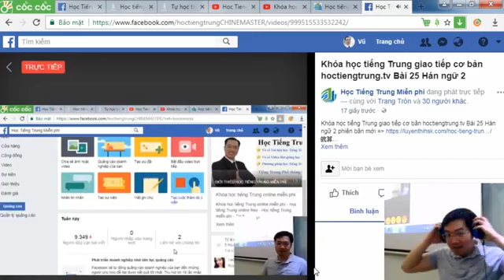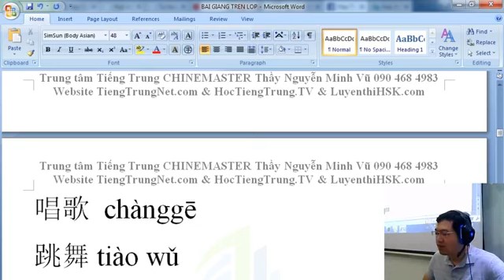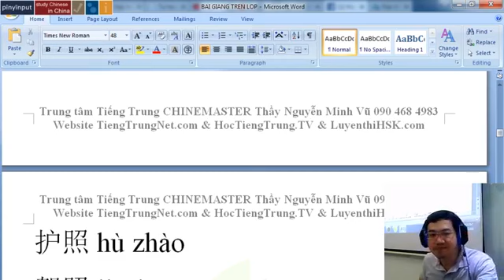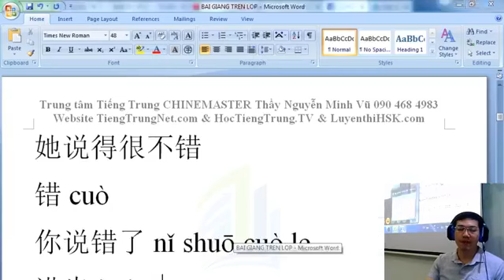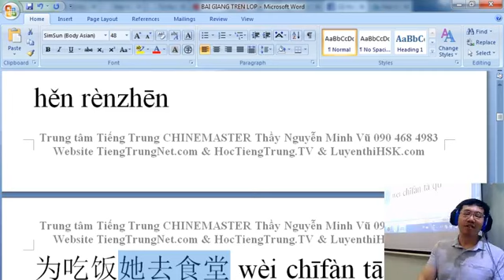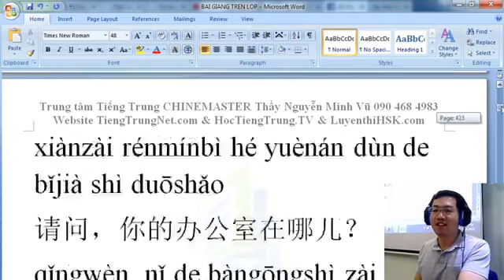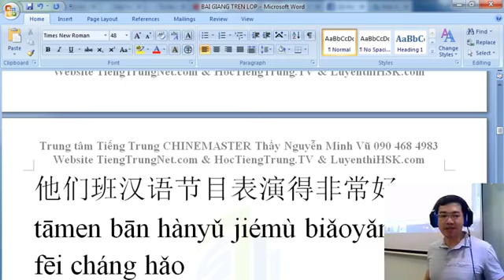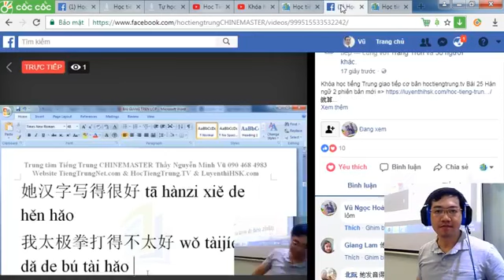Khóa học tiếng Trung online hoctiengtrung.tv Bài 18 Học tiếng Trung giao tiếp cấp tốc ChineMaster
Xem chi tiết Khóa học tiếng Trung online miễn phí HOT nhất KHỦNG nhất của Thạc sỹ Nguyễn Minh Vũ
Nội dung bài học hôm nay các bạn học viên tiếng Trung trực tuyến xem tại
Khóa học tiếng Trung online miễn phí, Khóa học tiếng Trung online cấp tốc và Khóa học tiếng Trung online cho người mới bắt đầu chính là bộ giáo trình Khóa học tiếng Trung online cơ bản từ đầu mà bất kỳ bạn nào đã từng học tiếng Trung Quốc đều đã biết tới Thầy Nguyễn Minh Vũ, người chuyên giảng dạy tiếng Trung giao tiếp cấp tốc chất lượng cao đảm bảo đầu ra 100% chỉ có duy nhất ở trung tâm học tiếng Trung miễn phí tại Hà Nội ChineMaster.
Xem chi tiết bài giảng học tiếng Trung giao tiếp cấp tốc cơ bản online miễn phí tại
Và rất nhiều video khác chuyên đề tự học tiếng Trung giao tiếp online miễn phí của Thạc sỹ Nguyễn Minh Vũ
Phải nói là kho giáo trình tài liệu học tiếng Trung online miễn phí của Thạc sỹ Nguyễn Minh Vũ nhiều quá trời luôn, mình rất thích học tiếng Trung Quốc mà còn chả có thời gian xem hết luôn ý.
Kinh nghiệm học từ vựng tiếng Trung hiệu quả nhất của Thầy Nguyễn Minh Vũ là gì? Tiện đây mình cũng chia sẻ luôn với các bạn, đó chính là luyện tập gõ tiếng Trung trên máy tính và luyện gõ tiếng Trung trên điện thoại hàng ngày thông qua phần mềm gõ tiếng Trung SOGOU PINYIN bộ gõ tiếng Trung hay nhất và tốt nhất & chuyên nghiệp nhất hiện nay.
Các bạn vẫn chưa biết cách sử dụng bộ gõ tiếng Trung SOGOU PINYIN hoặc chưa biết cách cài bộ gõ tiếng Trung trên máy tính như thế nào, cách cài bộ gõ tiếng Trung trên điện thoại như thế nào, và cách sử dụng bộ gõ tiếng Trung Quốc như thế nào .v.v. thì các bạn chỉ cần xem video hướng dẫn sử dụng bộ gõ tiếng Trung SOGOU toàn tập của Thạc sỹ Nguyễn Minh Vũ trong bài viết bên dưới là sẽ ổn ngay.
Download bộ gõ tiếng Trung SOGOU PINYIN bộ gõ tiếng Trung hay nhất và tốt nhất hiện nay
Download bộ gõ tiếng Trung SOGOU ở đâu?
Phần mềm gõ tiếng Trung nào tốt nhất?
Cách sử dụng bộ gõ tiếng Trung trên máy tính như thế nào?
Cách dùng bộ gõ tiếng Trung trên điện thoại như thế nào?
Hướng dẫn cài bộ gõ tiếng Trung trên máy tính như thế nào?
Hướng dẫn cài bộ gõ tiếng Trung trên điện thoại như thế nào?
Trung tâm học tiếng Trung miễn phí tại Hà Nội ChineMaster chính là sự lựa chọn tốt nhất của chúng ta.